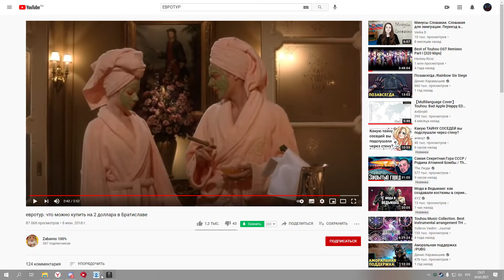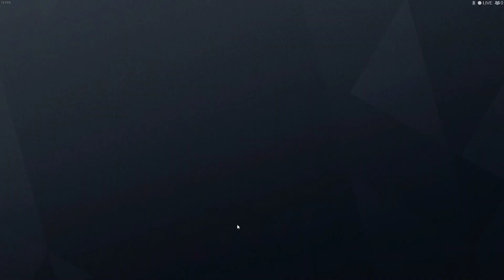Tom Clancy's Rainbow Six Siege 2021 02 24 23 25 29 05 DVR